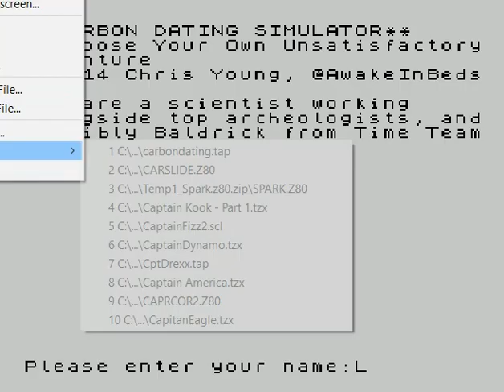Carbon Dating Simulator (ZX Spectrum)